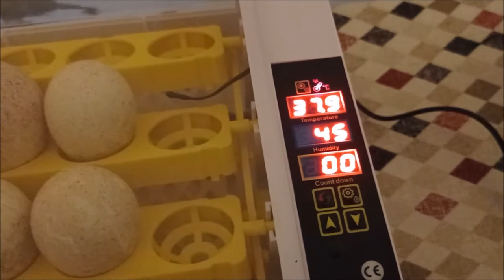Incubación de huevos de pavo o guajolote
Incubación en una incubadora de Amazon de 24 huevos de capacidad económica y automática. Probamos con 6 huevos y vemos los resultados con algunos pavitos o pollitos de esta especie